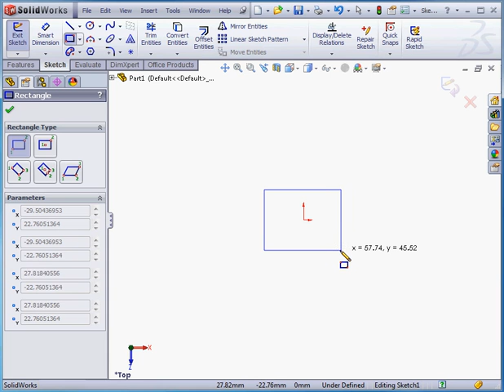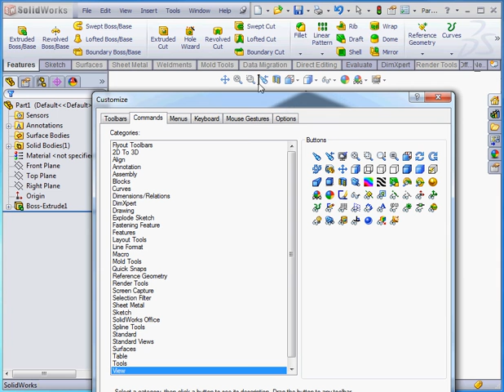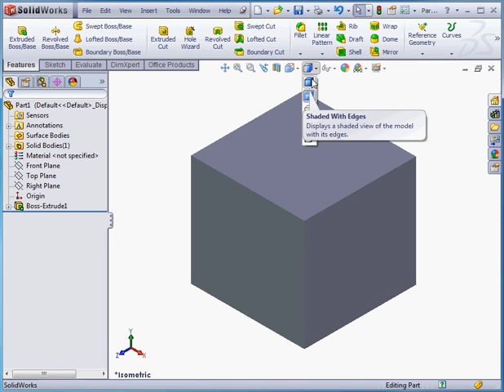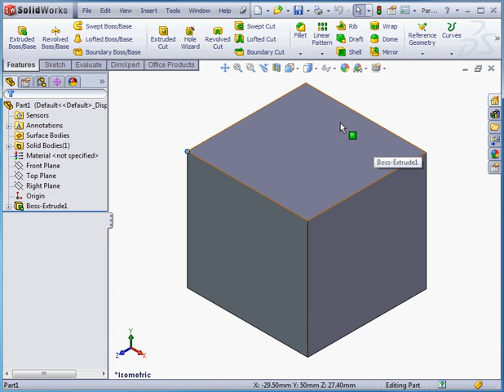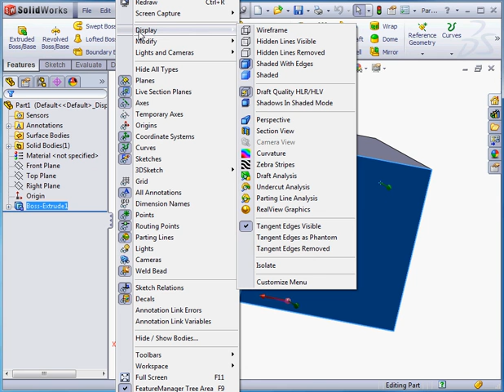SolidWorks Essentials 2012 View Manipulation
- For more tutorials on CAD software, audio engineering software and programming software. You can see all our courses online, download them or get them on disc.

SolidWorks Essentials - View Manipulation If you're a beginner, this is good basic training that teaches you about the different ways you can view your model in SolidWorks.

From Video-Tutorials.Net's course on SolidWorks Essentials 2012.